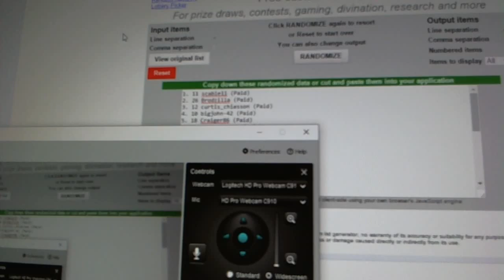Multi Randoms - C&C 5681